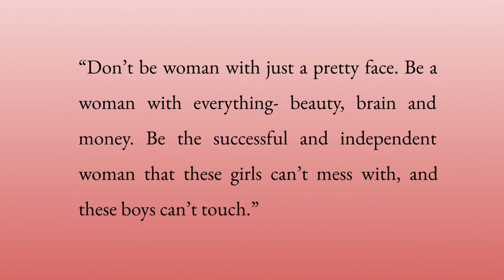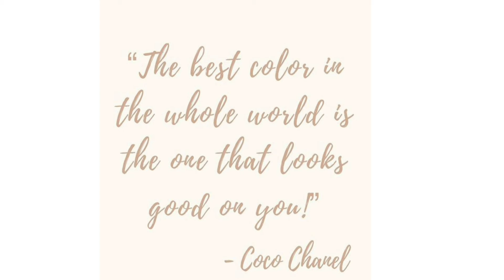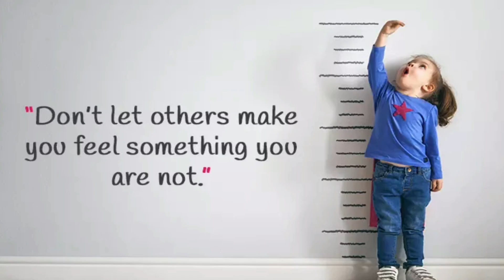Quotes on girls | Study With Annalakshmi